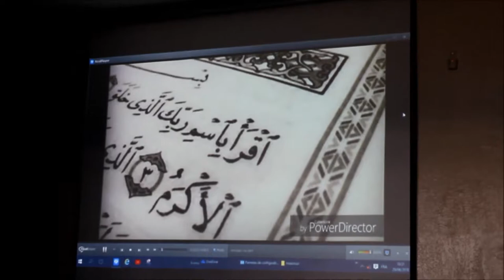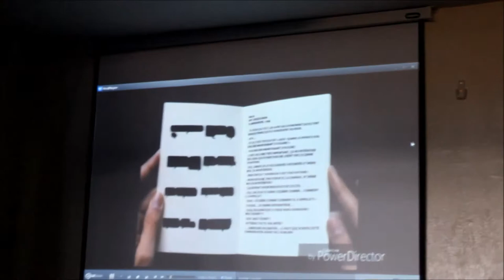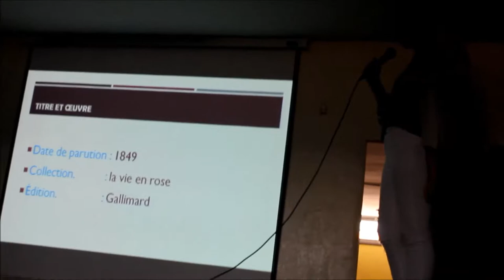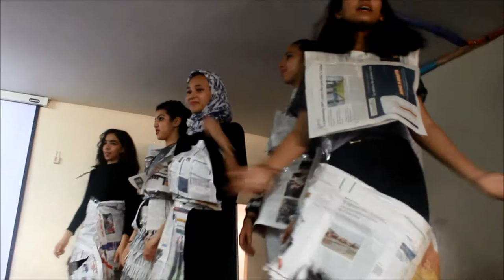Projet "Rallye Lecture", Collège Jean Jaures